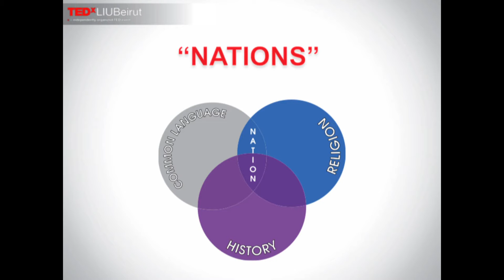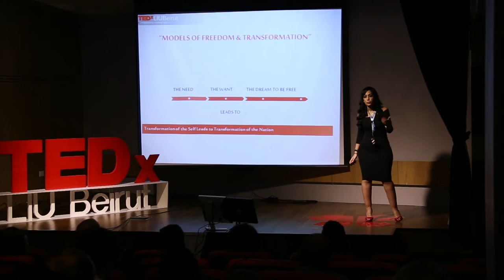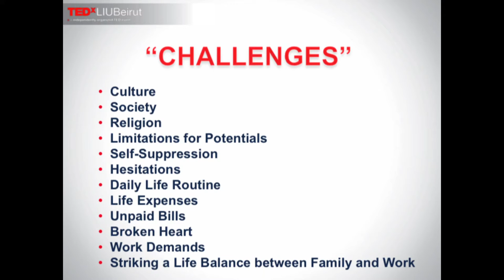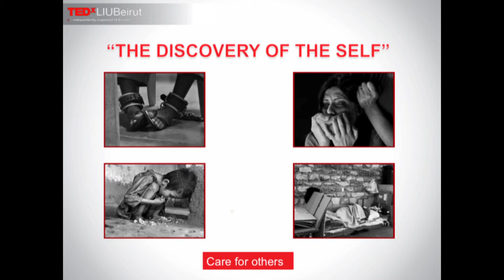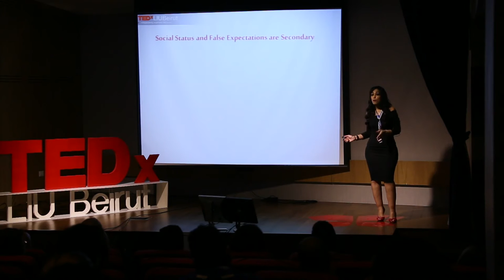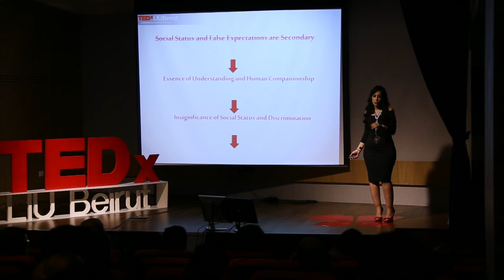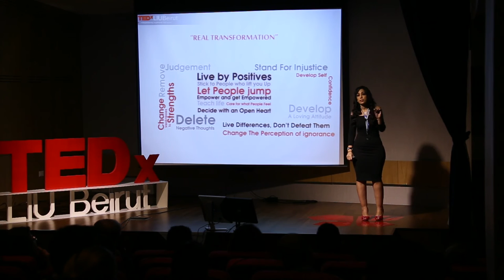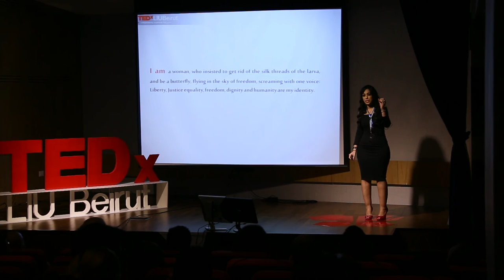Define Your Difference | Khouloud Al Khatib | TEDxLIUBeirut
As a human rights defender, specialized consultant for human rights education, and a trainer, Kholoud Al Khatib's mission is to promote Human Rights awareness, and to empower Lebanese youth to become future leaders and Human Rights defenders. Her talk will is very empowering and inspirational.

Dr. Khouloud Al Khatib is a researcher, university instructor,and lawyer. She is a PhD holder in International Law with emphasis on human rights.She holds two master degrees in Private Law and Public Law, with a BA in Law. In addition, she holds a diploma degree in Diplomatic Relations from Cairo Center for Training and Arbitration and the Arab League of Nations. Dr. Khouloud fulfilled a research study in Comparative religion studies with ADYAN Foundation. She is a lawyer registered in the Association of Bar, Beirut, and a member in the Commission of Basic Freedoms and Human rights at the Association. She is in charge of human rights education at the university, and teaches courses related to public international law and international humanitarian laws. She s the executive director for the human rights center at the Lebanese International University, Secretary General and co-founder for LOUDER (The Lebanese Organization for Unity and Defending Equal Rights)